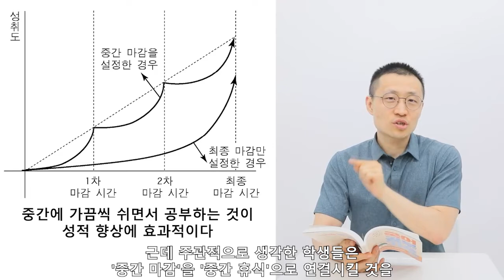[오르비 클래스] 주관적 사고를 피하는 법